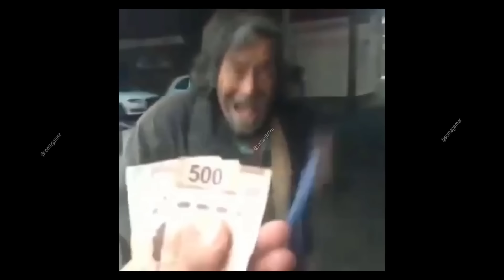Elige 1 angelical garena regala pantalones puma chamarra Agenda semanal de free fire puños triunfado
Nuevos puños triunfador de free fire nuevos puños ruleta de tokens, elige un angelical en free fire, garena regala angelicales de puma